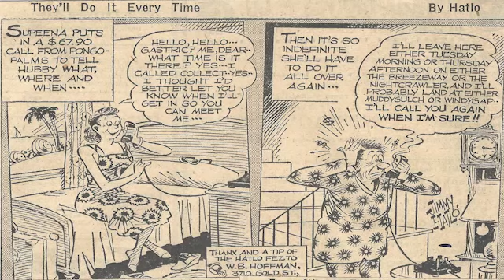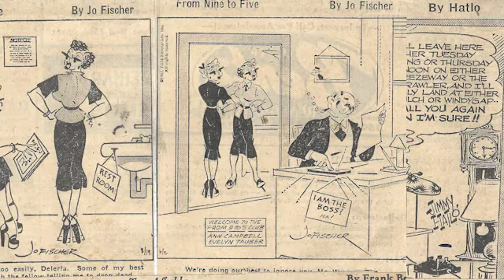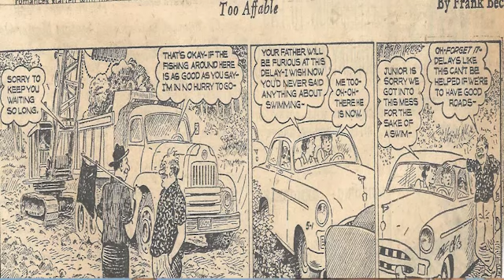Cartoon Parade #917 of the Early 1950s/Best Classic Country Songs Of 1950s